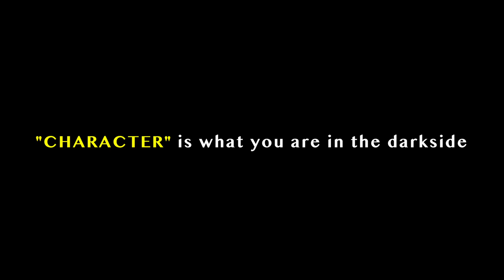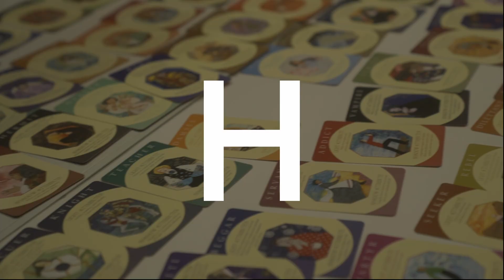บรรยากาศการ workshop ของเหล่าผู้เล่นเกม EXITปิดเกมล่า เตรียมความพร้อมก่อนโดนล่าจริง | Featurette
เหล่าผู้เล่นเกม
เตรียมความพร้อมก่อนโดนล่าจริง 🤡

🎪 บรรยากาศการ workshop
ของนักแสดงภาพยนตร์ ทั้ง 14 คน
เพื่อให้เข้าถึงอารมณ์ บทบาท และความหวาดกลัว
ที่กำลังจะเริ่มขึ้นในค่ำคืนอันโหดร้าย

มาเป็นกำลังใจให้พวกเขาเอาชีวิตรอดด้วยกัน 🎡

29 สิงหาคมนี้ ที่ SFcinema 🍿❤

| ข้อมูลจาก M Studio